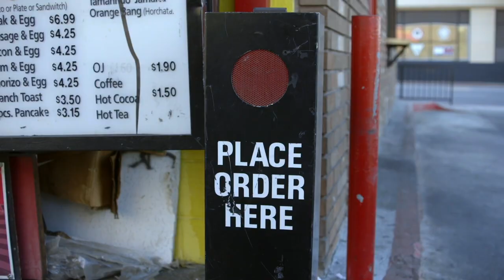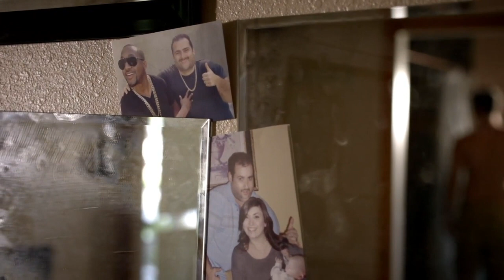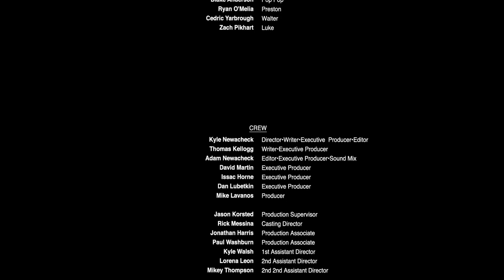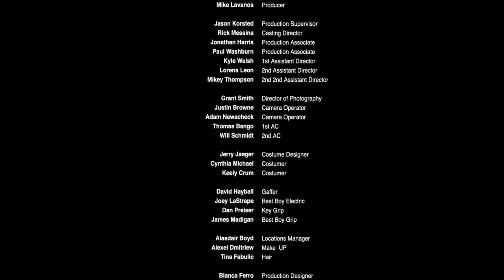RAGE & BEAUTY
Rage & Beauty is a Pilot Presentation about A personal trainer who battles with bulimia and his past demons while pursuing his dream of R&B stardom.

Starring: Thomas Kellogg, Anders Holm, Cedric Yarbrough, Stephanie Courtney, Jaleel White, Ryan O'melia, Blake Anderson, Laurel Coppock, Jillian Bell, Kevin Etten, Teddy Spencer, Jason Justin, Oliver Rayon, Damien Blaise, Zach Pikhart

Written by Thomas Kellogg & Kyle Newacheck
Directed by Kyle Newacheck
Executive Producers - Isaac Horne, Adam Newacheck, Kyle Newacheck, Thomas Kellogg, David Martin
Produced by - Mike Livanos

For more content follow our Instagram

               and